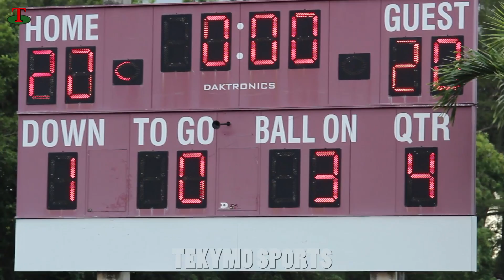2ND HALF - Hallandale “Motion Boyz” Homecoming VS. Kendall Kolts - Oct-8-2022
In the secong half, both teams to us on a wild ride in Double overtime in which #2 Rondo of the Motion Boyz took over the game and lead the Hallandale Chargers to a 27-26 Victory.